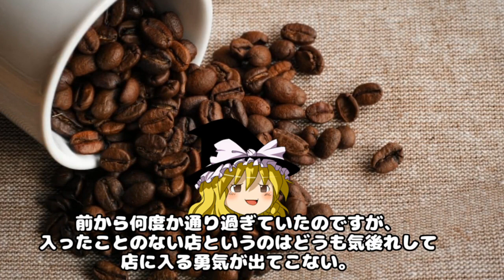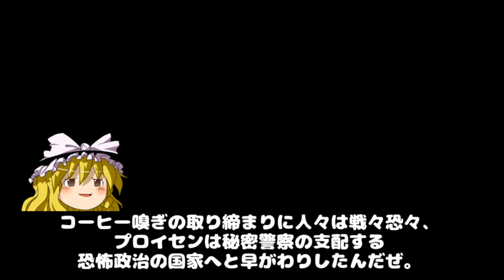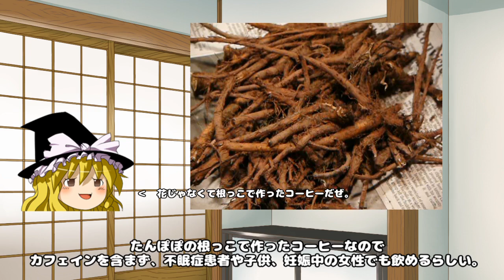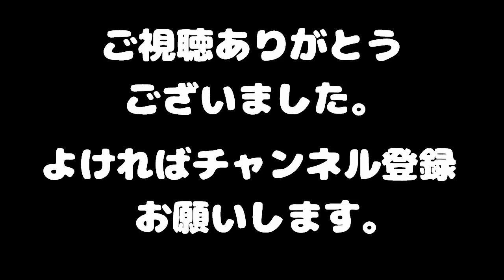フリードリヒ大王ＶＳコーヒー【ゆっくり歴史グルメ】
今日は美味しいコーヒーを禁止したフリードリヒ大王の話です。

典型的な啓蒙君主であるフリードリヒ大王。
七年戦争を勝ち抜き、プロイセンを一大強国に押し上げた１８世紀の名君。
しかし、フリードリヒ大王は『コーヒー禁止令』を出し、庶民からコーヒーの楽しみを奪ってしまう。
自国の産業を守るために創設した謎の職業『コーヒー嗅ぎ』とは？

余談ですが、美味しいコーヒー屋を見つけたのでそちらの紹介もすこし。
『ＲＵＤＤＥＲ　ＣＯＦＦＥＥ』というお店で、
シャポー船橋店の一階にあります。

オーケストラ23　be proudly
民族26　ガネーシャ
アコースティック09

引用
OP